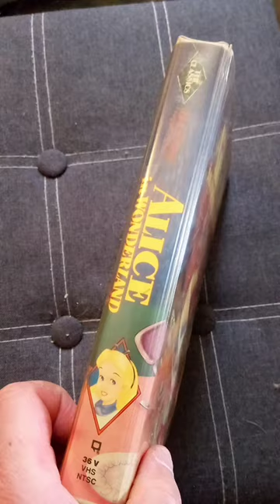Walt Disney Alice in wonderland VHS VCR clamshell tape! 1951! 1997!